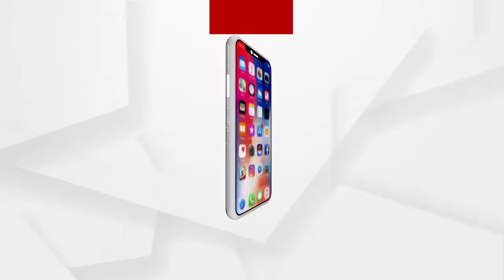ଧାନ ବିକ୍ରିରେ ଅବ୍ୟବସ୍ଥା ପ୍ରତିବାଦ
ଧାନ ବିକ୍ରିରେ ଅବ୍ୟବସ୍ଥା ପ୍ରତିବାଦରେ ପଦ୍ମପୁର ଉପଜିଲ୍ଲାପାଳ କାର୍ଯ୍ୟାଳୟ ସମ୍ମୁଖରେ ଦୀର୍ଘ ସାତ ଦିନର ଅନଶନ ପରେ ଆଜି ଚାଷୀମାନେ ପଦ୍ମପୁର ଉପଜିଲ୍ଲାପାଳ ଓ ତହସିଲଦାରଙ୍କ କାର୍ଯ୍ୟାଳୟ ସମ୍ମୁଖରେ ଧାନ ରଖି ତାଲା ପକାଇଲେ ...
ଅଧିକ ଖବର ପାଇଁ ଡ଼ାଉନଲୋଡ କରନ୍ତୁ “Argus News” ଆପ୍